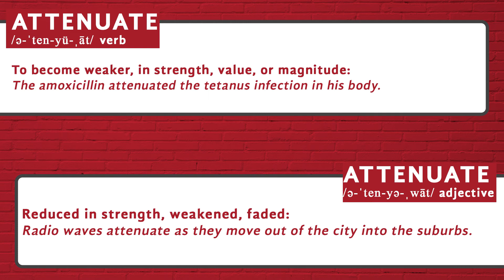How to pronounce Attenuate - Heteronyms by Tureng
Here is a video guide for the pronunciation of the word 'attenuate' in American English. Did you know that the word 'attenuate' was a Heteronym? A heteronym is a word that has a different pronunciation and meaning from another word but the same spelling. (Wikipedia)